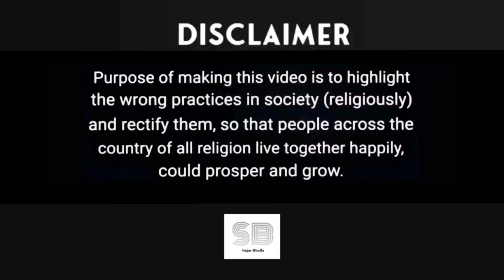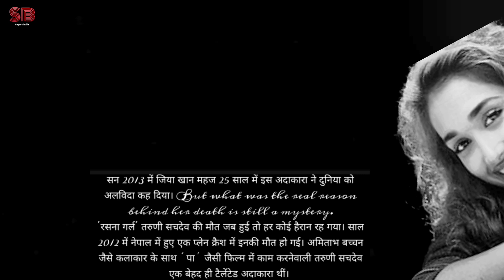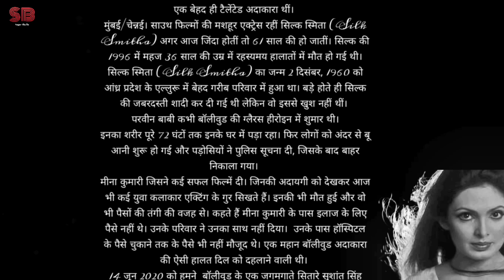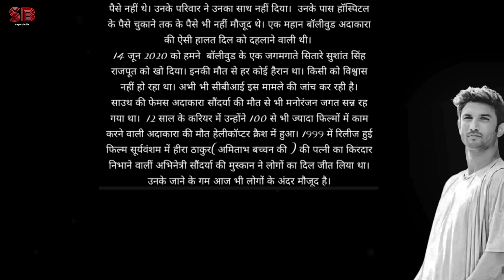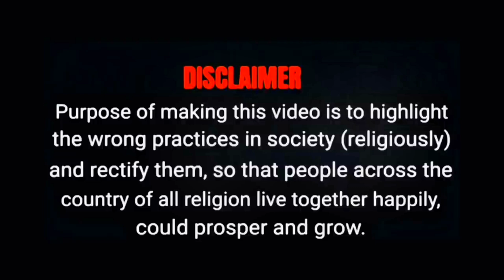Sushant || Divya Bharti || Jiah Khan || Parveen Babi || SAGAR BHALLA